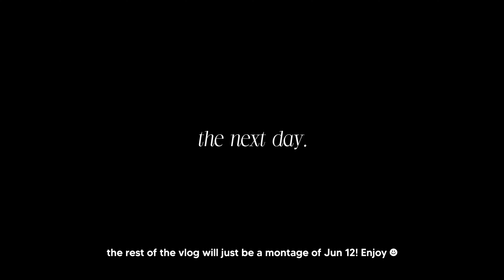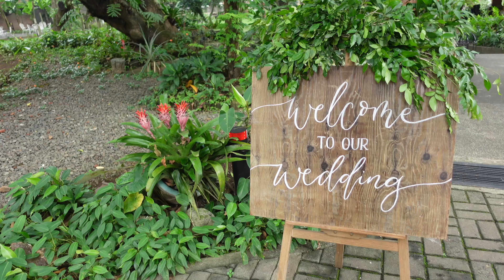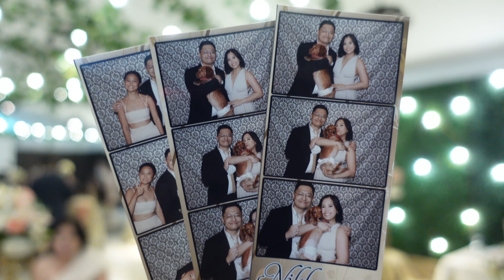Weekend in my life: MY TWIN'S WEDDING 👯‍♀️👰🏽‍♀️ | AYI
Weekend in my life: MY TWIN'S WEDDING 👯‍♀️👰🏽‍♀️

Any recommendations mentioned in the video are of my honest and humble opinions ♡